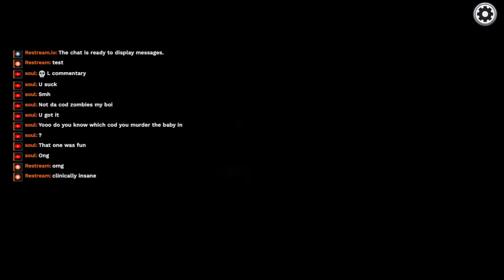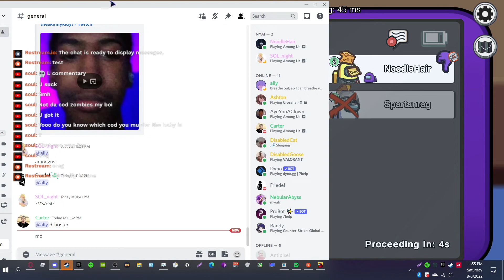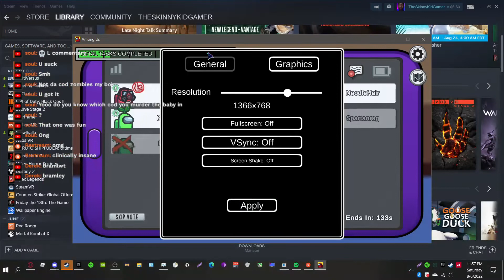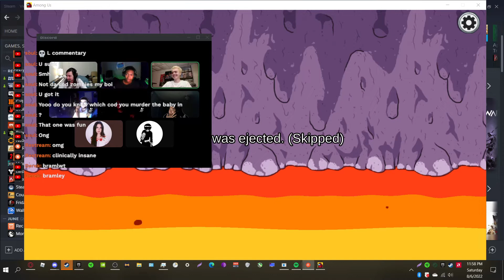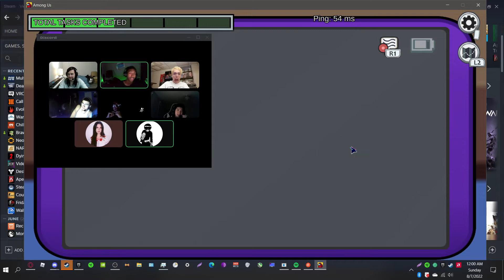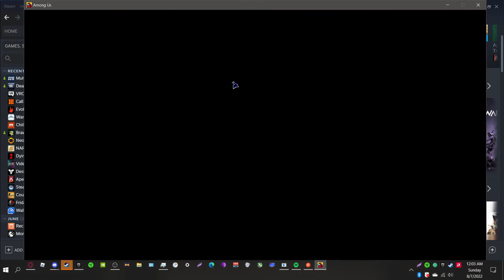Almost The Best Among gus game ever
👇👇👇Show Description!!! for Links!👇👇👇
Like this video or dont idrc just trying to make cotent
and loney nibbas laugh cuz im trash
More Information Below👇👇👇

(StreamStuff)
i stream on twitch and youtube